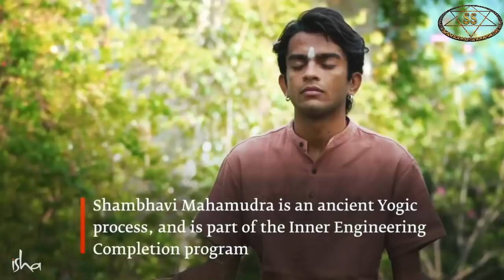||Sadhguru||Ojas the energy that unlocks your full potential||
Ojas is the energy that makes life live effortlessly.
This energy as explained by sadhguru is the key to energetic life.